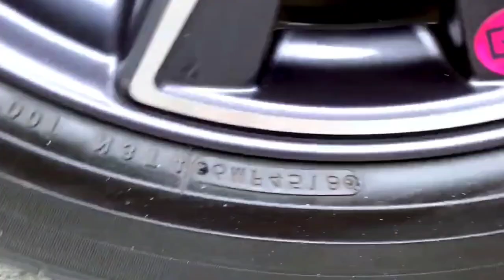Creative Innovative interesting crushing stupendously super cool Smashes done with car ASMR!